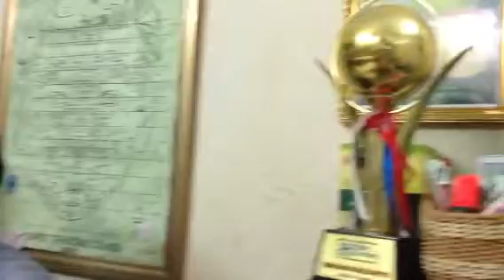12 động tác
Giáo khoa